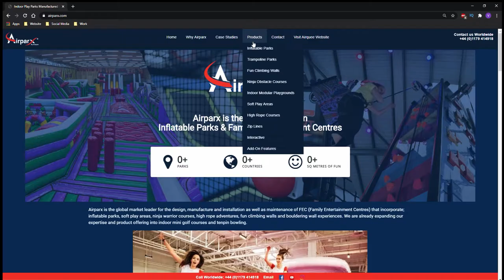Airparx's Fun Climbing Walls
Quad walls: As the name suggests, 4 faces often with different themes and artworks to provide differentiation through appearance and style of grips. Often, but not necessarily also distinguished by different levels of complexity as well.
Tri walls: normally triangular in shape with 3 faces, much like the quad wall with different themes, grips and levels of complexity
Double walls: Very often like the quad and tri walls with different themes, but clear plastic walls are also extremely popular to give a speed wall challenge and the opportunity to go head-to-head while being able to watch the progress of your opponent at the same time.
Stairway to heaven: a series of posts, much like a telephone post set at different heights where the climber scales the stairway to the top before jumping off and slowly descending to the ground. Our Stairway to Heaven can be a real challenge, not just the thrill of the climb but once at the top you have to get down. How? Jump of course!! The exhilarating leap followed by the gentle glide down on the auto belay is something to excite every age group. This can also be customised to your own design, just speak to one of our team for more details.